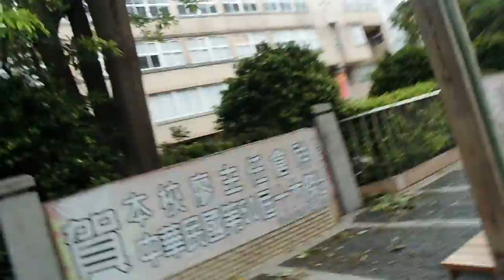表演 風雲 花草 樹 建案基地 飛機CIMG4759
表演 風雲 花草 樹 建案基地 飛機